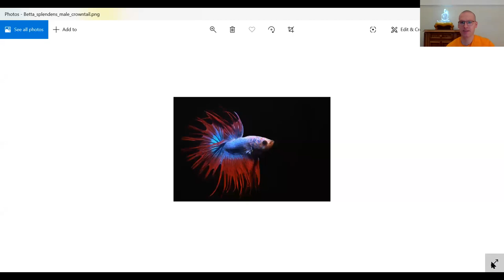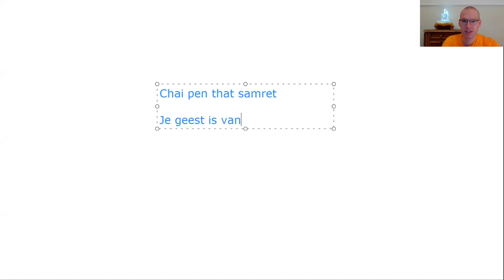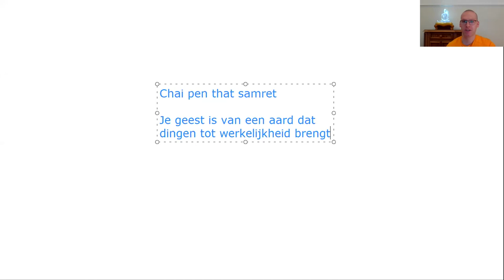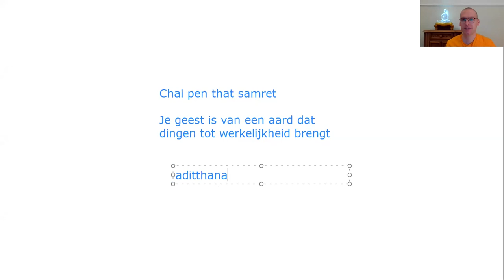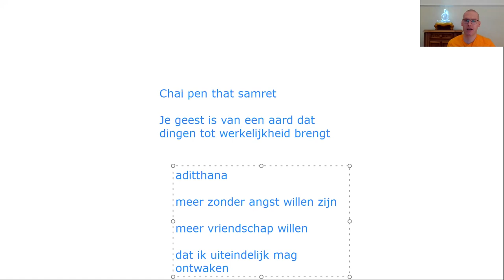Wat je denkt, dat word je (De man die kempvissen kweekte)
Verhaal verteld op een online meditatieavond. Voor meer informatie over onze online activiteiten, zie